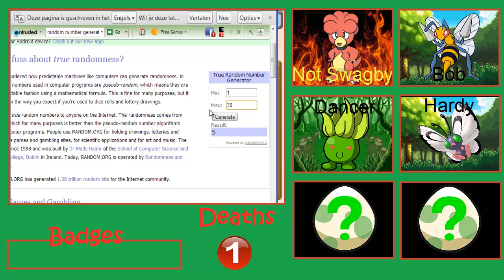pokemon expert emerald egglocke episode 2: a doorbell goes like ding dong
hello everybody i am back with a new episode of pokemon expert emerald hardy's egglocke this time we do stuf and hatch stuff

i do not own pokemon it rightfully belongs to ninetendo gamefreak